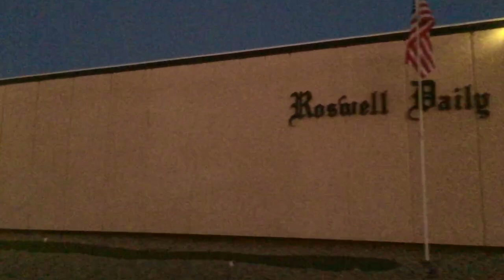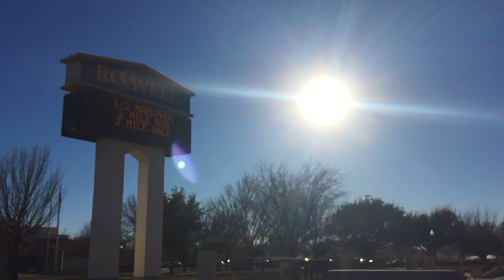'Wine Won't Wash Away' by Summer Flake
'Wine Won't Wash Away' is the latest single to come off Summer Flake's upcoming album 'Hello Friends' out April 8 via Rice Is Nice Records.